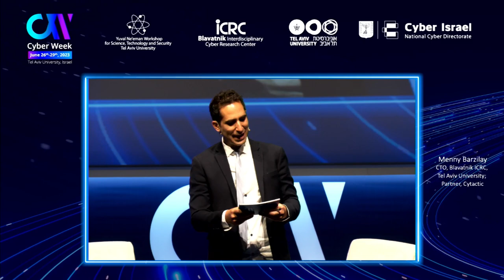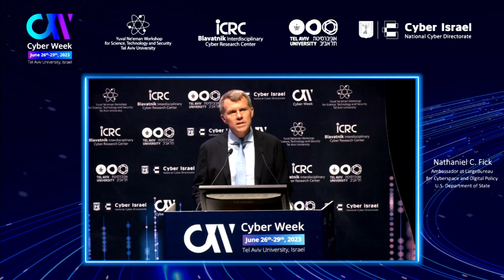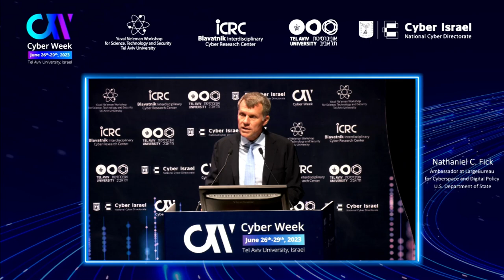CW2023 Main Plenary: Nathaniel C. Fick, Ambassador at Large for Cyberspace & Digital Policy, USA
CW2023 Main Plenary: Nathaniel C. Fick, Ambassador at Large for Cyberspace & Digital Policy, U.S. Department of State